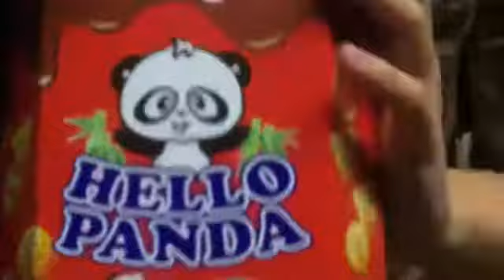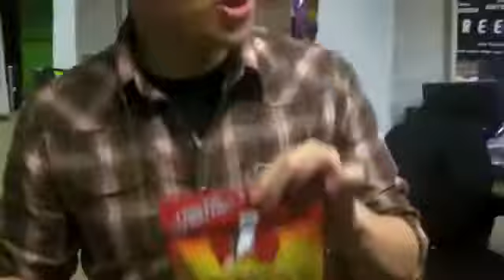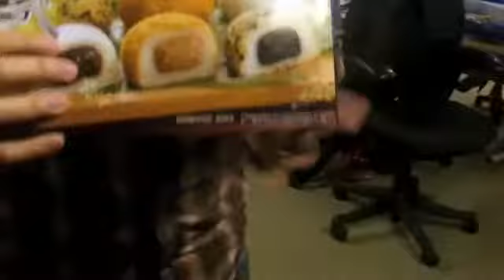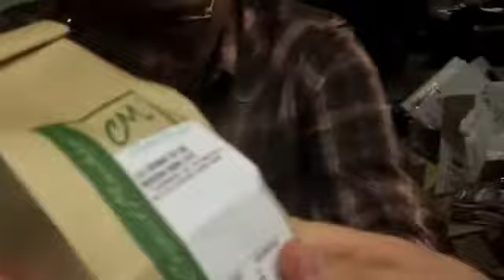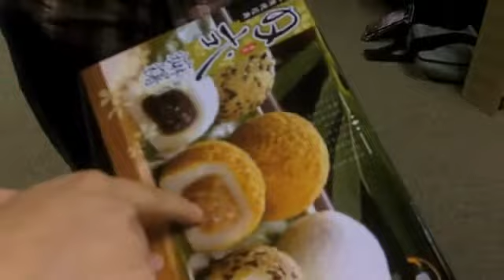Tested Mailbag: The Potpourri of Deliciousness Edition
We receive our second mystery package from a reader, and it turns out to contain joy. Lots of joy.